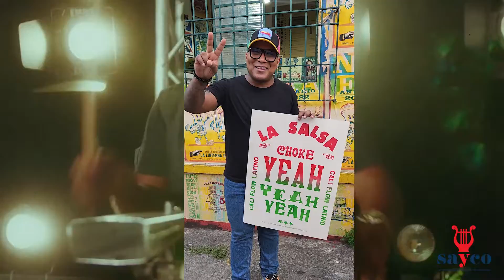¡Aquí está! Minuto SAYCO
Entérate de las últimas novedades de nuestra sociedad y la industria musical:

1. El son del tren de nuestra presidenta, Rita Fernández, llega a las pantallas gigantes.

2. Karol G apoya y defiende el empoderamiento femenino.

3. Conoce las fechas del “Medellín Music Week”.

4. Los reyes de la salsa choke llegan con una nueva producción.

Si te gustó esta edición te invitamos a compartirla, y seguir conectados con nosotros en @Saycooficial.